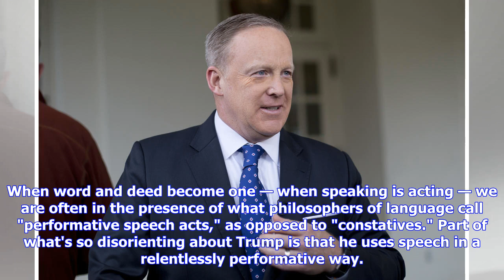Breaking News | President Trump is his own wiretap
Skip to content Watergate happened in audio. Bless his patriotic soul, President Nixon generously bugged his own offices and tapped his own phones. It was Nixon's own unmistakable voice, conspiring on dirty tricks and putative obstruction of justice, that checkmated him. ​President Trump is also his own wiretap, and he may yet checkmate himself. But he uses another medium, another form of speech and another genre to wreck himself. Trump's chronic self-incrimination — most of it, anyway — is not ...